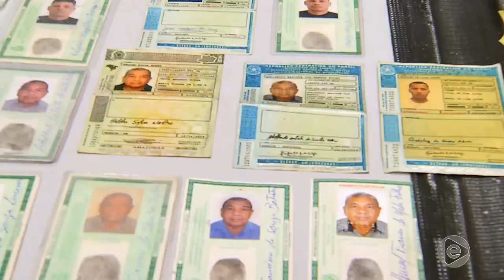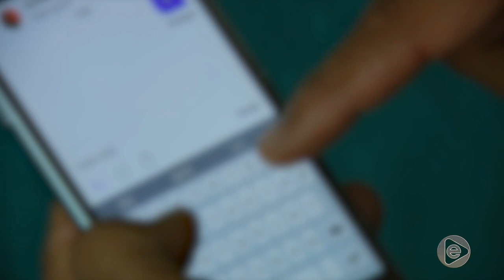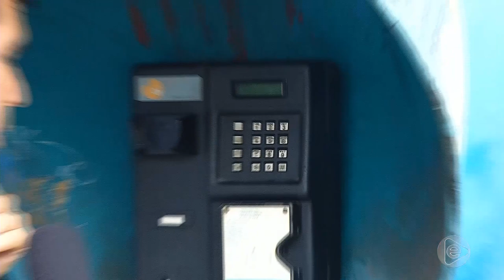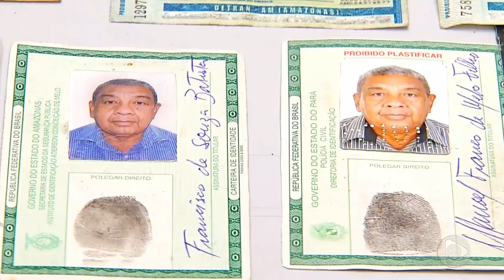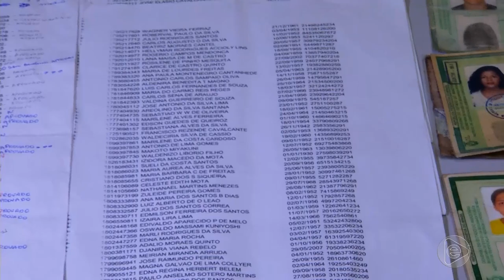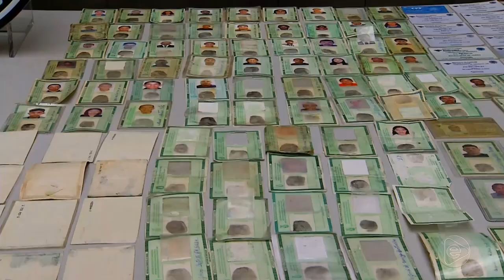Quadrilha é presa por falsificar documentos para alugar veículos e vender em outros estados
01º BLOCO JORNAL 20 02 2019 - Quadrilha é presa por falsificar documentos para alugar veículos e vender em outros estados